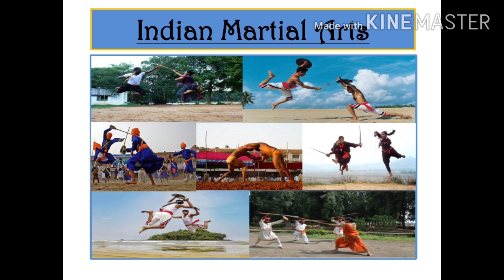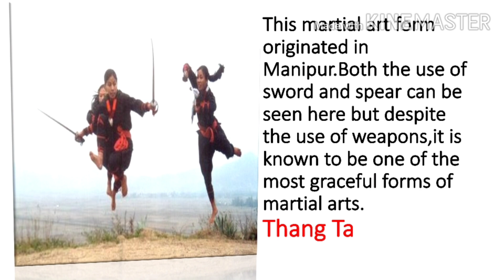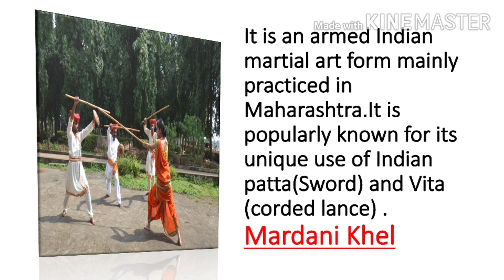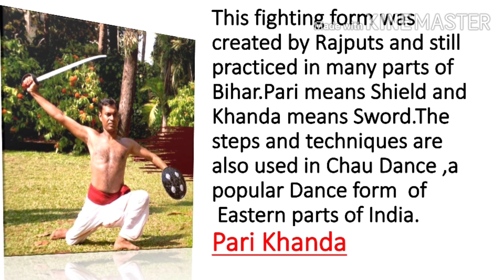l Indian Martial Arts ll General Knowledge l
Hello Everyone !!
I am Debopama.
Today I want to refresh your knowledge on the topic of Indian Martial Arts.

Indian Martial Arts as the name suggests  is the fighting systems of the Indian Subcontinent.

The eight Indian Martial Art Forms explored in this video are :-
1.) Kalaripayattu
2.)Thang Ta
3.) Gatka
4.) Silambam
5.)Mardani khel
6.) Lathi Khela
7.)Malla yuddha
8.Pari Khanda